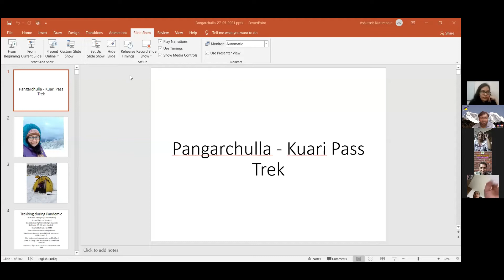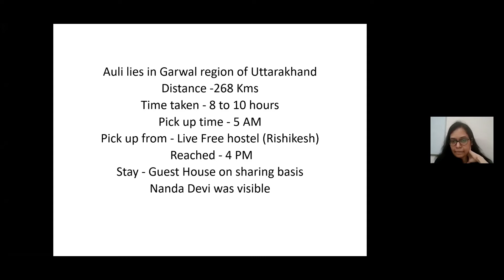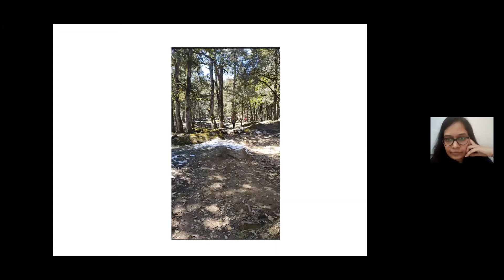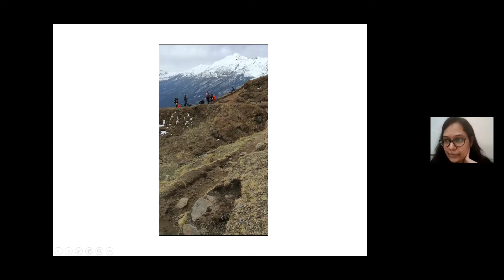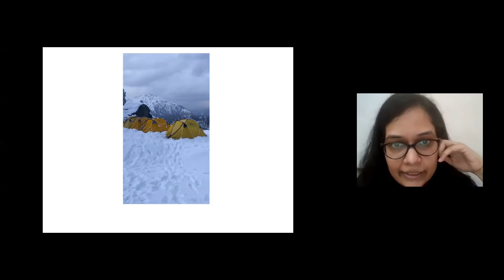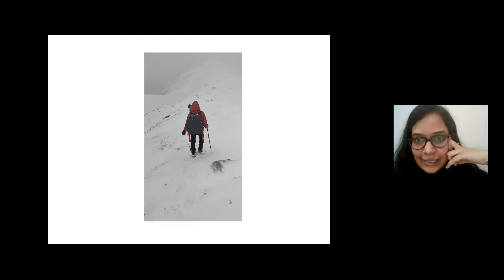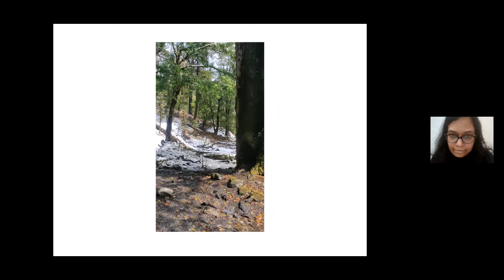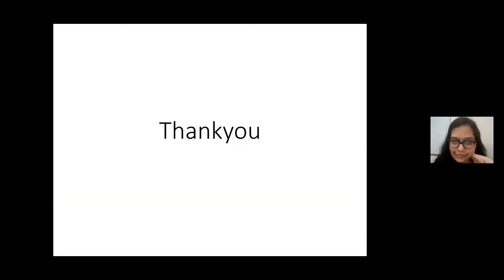Pangarchulla Trek 2021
Himalayan trekking to Pangarchulla - Kuari Pass experience and details shared by Aakansha Sharma Kutumbale (Civil Structural Engineer, Founder - Auxen, Trekker, Blogger, TT player, Kathak Practitioner). an Outdoor Adventure Club Member